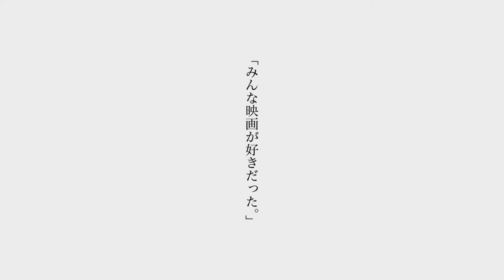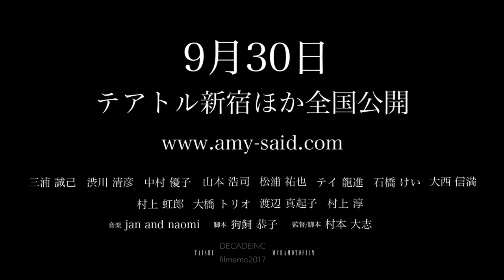大橋トリオのピアノ弾き語りシーン／映画『AMY SAID エイミー・セッド』本編映像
国際的評価の高い映画作品に数多く出演する俳優のマネージメント会社ディケイドが設立25周年を記念して自らが企画・製作した『AMY ?SAID エイミー・セッド』。

本作は、かつて映画に情熱を注いでいた頃の純粋な気持ちを忘れかけ、日々それぞれの人生に追われ疲れた40代の男女8名が、20年年前の「ある日」を邂逅する一夜を描いた大人の青春群像劇。主演の三浦誠己をはじめ、渋川清彦、村上虹郎、渡辺真起子、中村優子、山本浩司、大西信満、村上淳ら実力派俳優が集結、俳優と俳優の個性がぶつかり合うアンサンブルとなった。

本人役として出演している大橋トリオが、三浦誠己演じる朝田ら元映画研究会のメンバーと再会し、テーマ曲でもある「AMY SAID」をピアノで弾き語るシーンをおさめた本編映像も解禁。
本作のキャッチコピーでもある「みんな、映画が好きだった。」という２０年前の純粋でまっすぐな気持ちに各々が想い馳せる、ノスタルジーで感傷的な雰囲気が音楽ととともに感じられる重要なシーンとなっている。
2017年9月3日公開